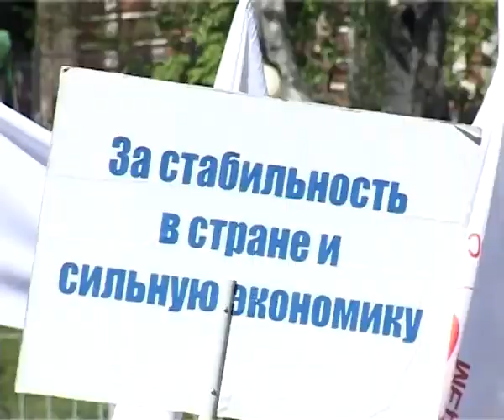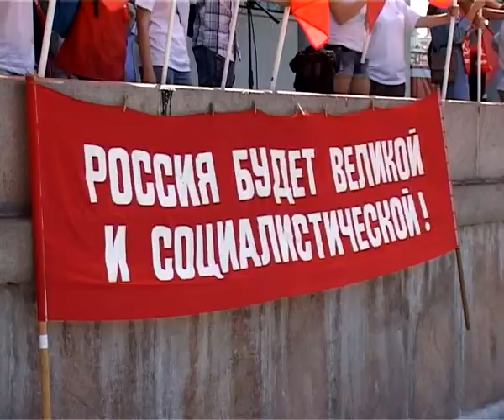Воспитанники организации Ростов без наркотиков участвовали в митинге 1 мая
Президент Национальной Ассоциации реабилитационных центров (НАРЦ),
председатель Движения развития, председатель Наблюдательного совета Института демографии,
миграции и регионального развития Юрий КРУПНОВ.
Сеть реаб. центров создана Николаем Новопашиным.